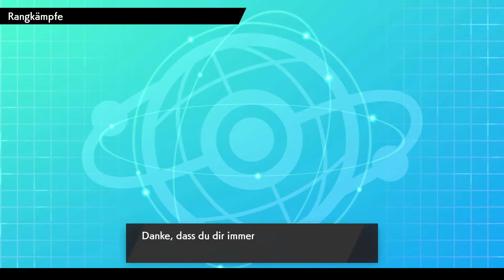Neue Meta & viel zu lernen! VGC Ranked Wifi Battle #49 Pokemon Schwert & Schild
Weiter gehts mit unseren Pokemon (Switch) Schwert & Schild Wifi Battles.

In den Wifi Battles, kämpfen wir uns auf der VGC (Video Game Championships) Ranked ladder also der Rangliste hoch und versuchen unseren Rang zu hoch wie möglich zu bekommen!

Im VGC sind alle Kämpfe im Doppelkampf Format und es gibt gewisse Regeln sowie verbotene Pokemon.
Die Kämpfe werden somit nach den Offiziellen Nintendo (Ingame) Regeln gespielt.

---Meine Sozials und mehr!---

Für Updates/Informationen und um mit mir in Kontakt zu treten!

Bonus Spielinfos:
- Titel: Pokemon Schwert & Schild
- Konsole: Nintendo Switch
- Genre: RPG, Strategie
- Release: 15. November 2019
- Publisher: Nintendo
- Entwickler: Game Freak